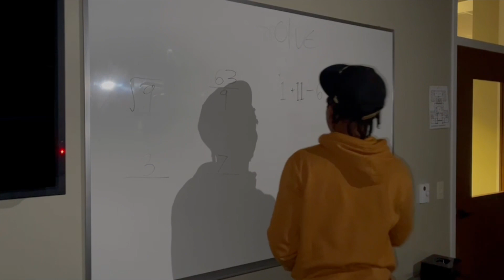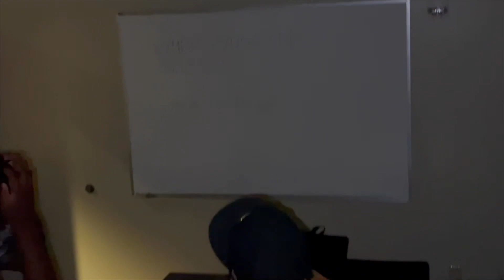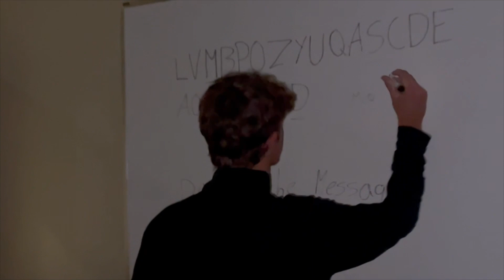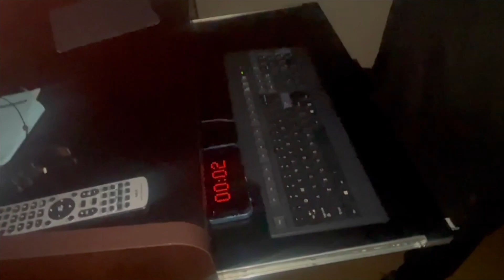PC Escape Room Episode 1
Big thanks as always to Presbyterian College, BlueTube Creators, and you the viewer!

Any opinions expressed in this video are solely those of the creators involved or characters being portrayed. They may not reflect the views of PCBlueTube, Presbyterian College, or any associated individual with either institution.